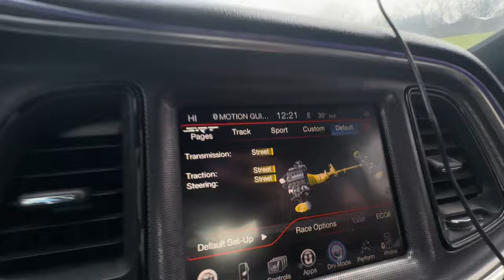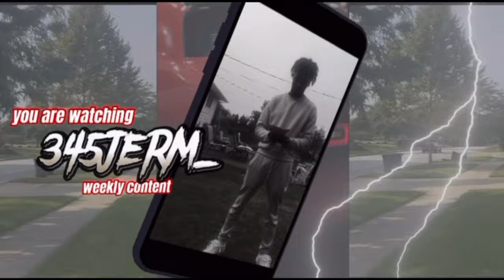CUTTING UP THROUGH THE CITY IN MY DODGE CHALLENGER RT 🏘️.. (PULLED OVER!?)